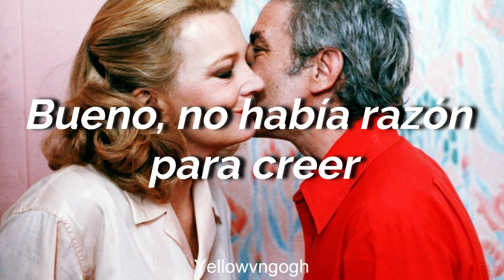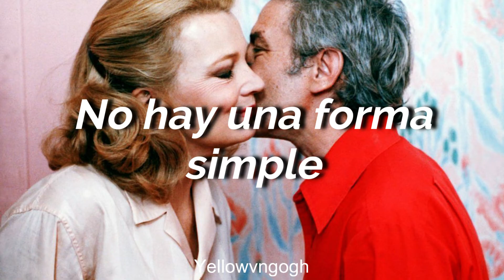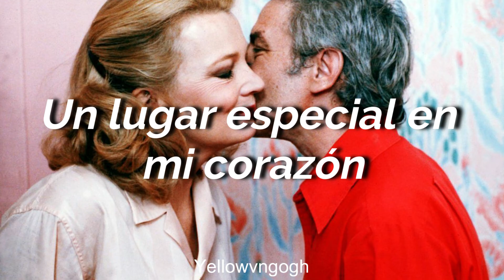Two Hearts [Phil Collins] Subtitulado en Español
Two Hearts (Dos Corazones) de Phil Collins, subtitulada en español.

Lanzada a fines de 1988 para la película Buster, una comedia criminal basada en los eventos del Asalto al tren postal de Glasgow-Londres, dirigida por David Green y contando con Collins como protagonista de la cinta.
La canción estuvo nominada en los Premios Óscar y recibió el Globo de Oro a Mejor Canción Original, empatando con Let de River Run de Carly Simon, perteneciente a la película Working Girl.

¡Saludos!

Every author or inventor is the exclusive owner of his work, invention or discovery for the term granted by law.